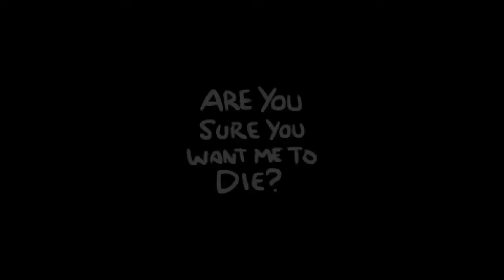Let's Play TBoI: Rebirth | Eden turn around | The Binding of Isaac: Rebirth Part10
Gespielt wird The Binding of Isaac: Rebirth.
Seed: 6NGX A6G8
Das ende war echt unvorhersehbar.